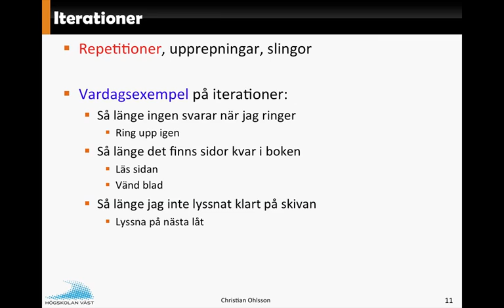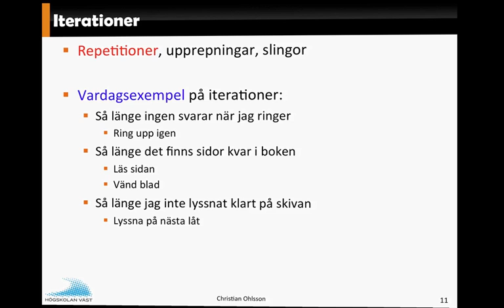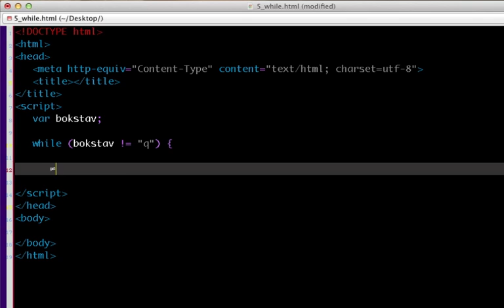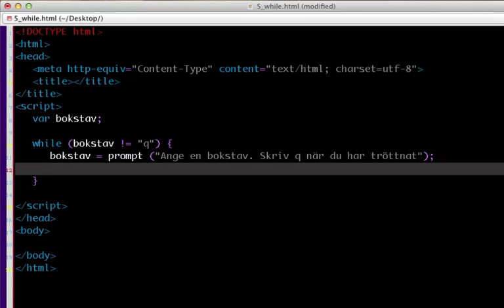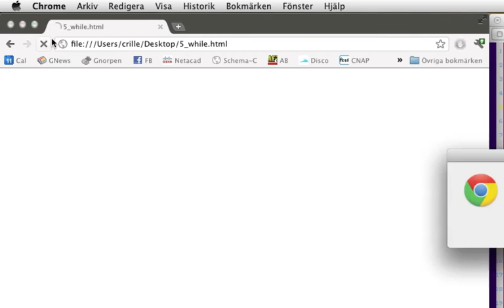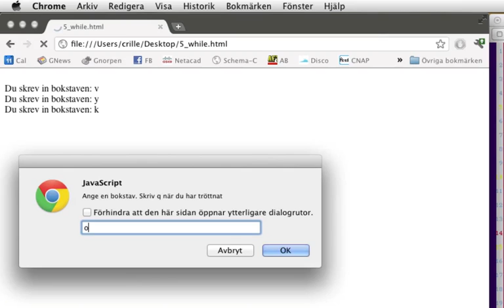JavaScript F5 Del3 while-loopar